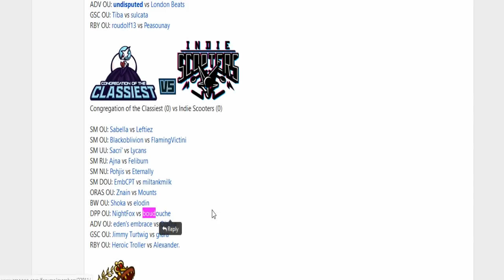Smogon Premier League 9-Week 6: NightFox vs boudouche (DPP OU)